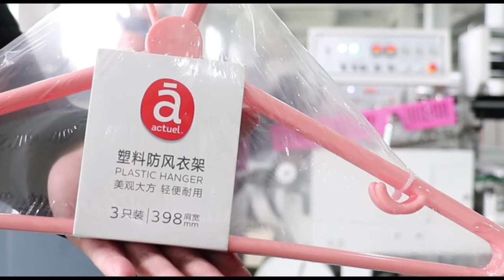衣架L型全自动包装机 plastic hanger packaging machine